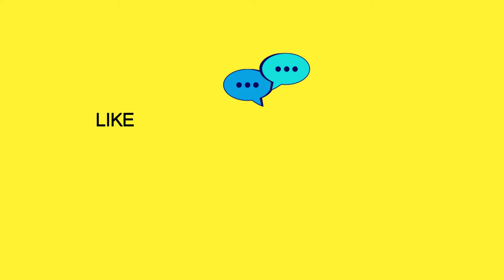How to Pronounce GRIPHOOK in American English and British English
This video shows you how to pronounce GRIPHOOK in American English and British English.

00:02 - American English pronunciation
00:12 - British English pronunciation

GRIPHOOK MEANING
▪ Harry Potter character